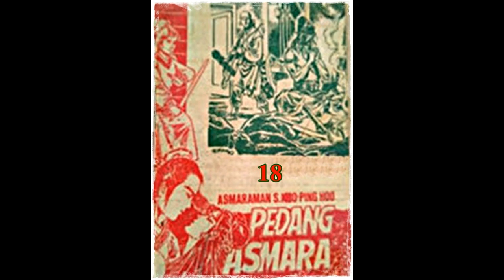Seri Cerita Silat Pedang Asmara Jilid 18